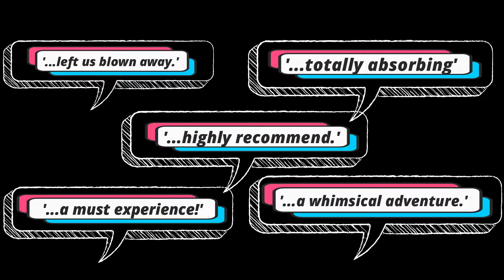Professor Prank!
Happy April Fools Day 2021, Pranksters!  Prank you very much!